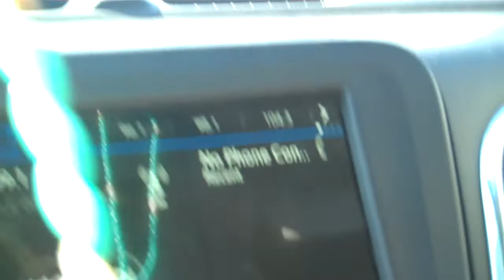March 11, 2022 Early morning trip to Sioux Falls for some racquetball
Quicktrip.  Racquetball.  YMCA. I got tired.  Mom watched.  Thanks, Freddy!

I wish I would've been able to get some racquetball footage, but it was non-stop racquetball and visiting. So. Much. Fun.